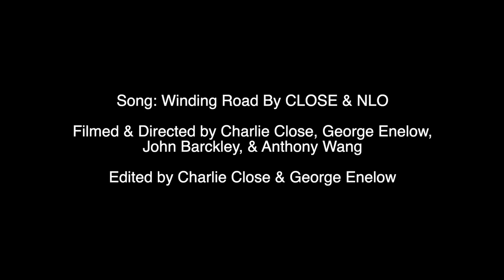CLOSE (Ft. NLO) - Winding Road (Official Music Video)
Written and Produced by CLOSE, NLO, & Keanu Born
Pre save the single! Dropping on all platforms July 11th!

Lyrics:

I been heading down this winding road
Peace I cannot find it anymore
I don't wanna die anymore
I don't wanna live anymore
I know I have gifts and God is proud of me
Made me in his image just believed in me
I can't be myself sometimes I'm living wrong
Get it off my chest when I put it in song

Swerving with some speed I might go rogue
Working through my thoughts I might explode
I take all my pain turn it to gold
But the jewelry fake
This jewelry can't explain emotions on your face
I been working, working on my self
Lately not determined go to hell
Hide your clothing
Closing up my mind and pain is growing
I can't kill this pain with ibuprofen
Something a little stronger got me floating
I'm high my eyes are red and yeah the devil knows it
Hoping I don't die from overdosing
Thinking bout' my mom her heart is broken
Visualize the future yeah there'll be roses
Pretty at the start but the thorns are poking

Winding Road
Peace
No more, I

Pause for a minute take your time
Let the light in let the sunlight shine
Overthink shit you might lose your mind
It's a wild world everybody wants time
But you could keep it
I'm good with what I got
Let me check my schedule, oh shit I forgot
Feeling lackadaisical, sipping red wine

Observe, relax, take it on in
Take it on the chin
Life that is yeah we're living it

Winding Road
Peace
No more, I